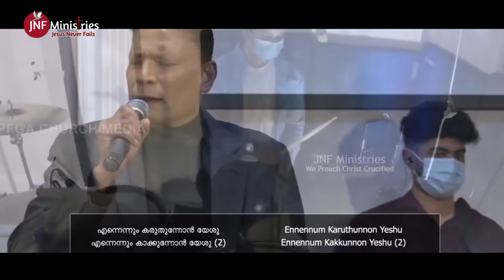ENNENNUM KARUTHUNNON YESHU |എന്നെന്നും കരുതുന്നോൻ യേശു | MALAYALAM WORSHIP SONG | JNF Ministries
Lyrics& Music: Pr Litty Kutian (Australia)
Vocal: SAM CHRISTY JOSEPH & VARUGHESE M VARUGHESE

* ANTI-PRIVACY WARNING *
This content is Copyright to JNF Ministries and this Channel. Legal action will be taken against those who violate the copyright of the following material presented